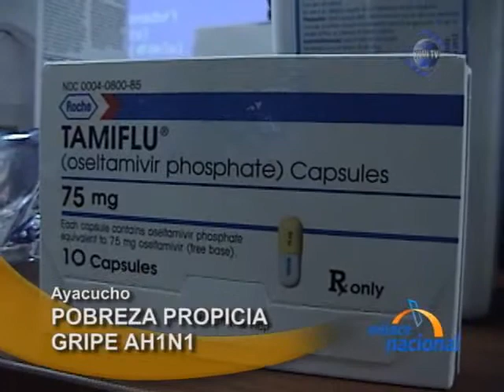Falta de abrigo y mala alimentación son causas de mortalidad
En toda epidemia hay dos grandes problemas: Uno es la atención a las personas enfermas y por qué se produce la epidemia, que en el caso específico de una enfermedad respiratoria como la gripe, son problemas sociales.